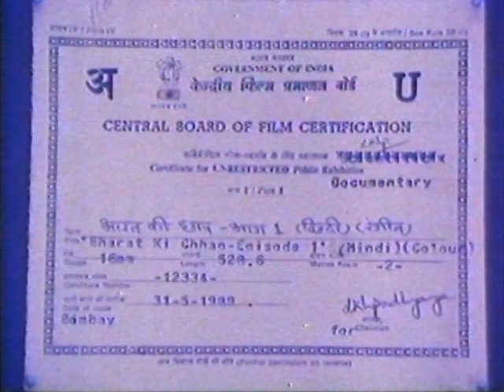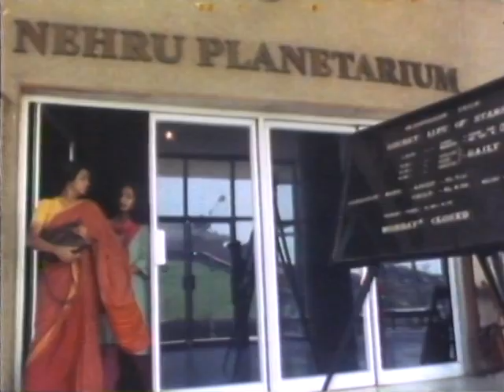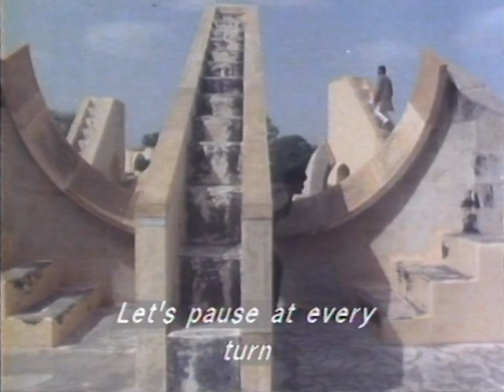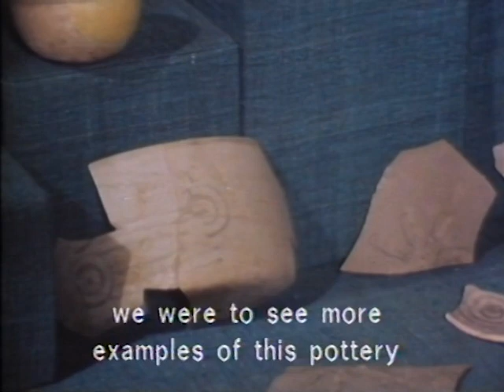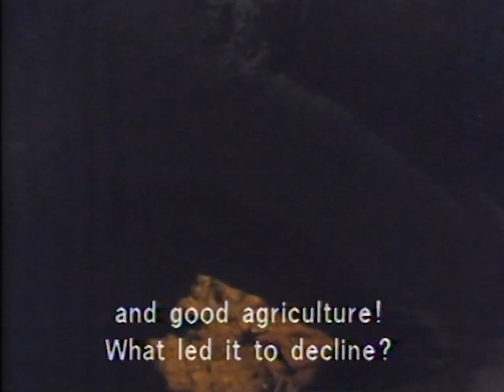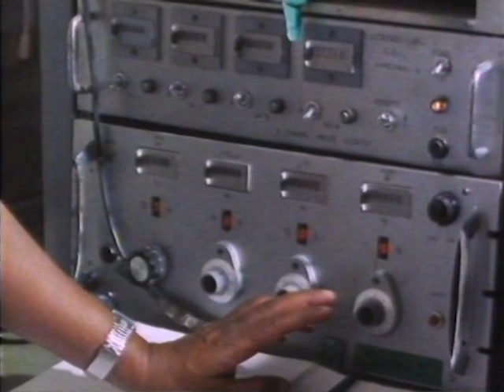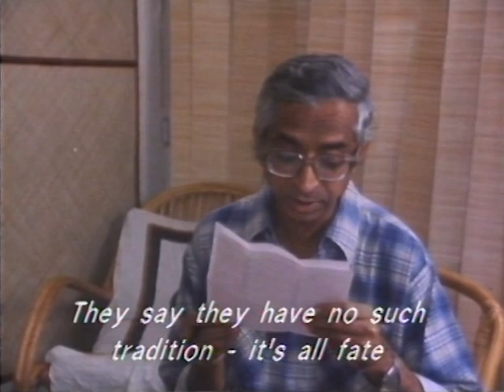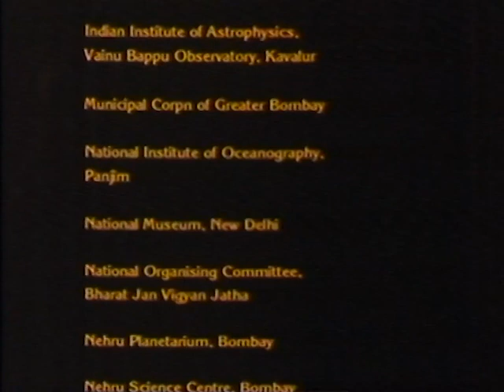Episode 1: Introduction | भाग १: प्रस्तावना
The episode sets up the intent of the film. We are introduced to the characters and narrators and understand the methods of knowing the past through material evidence. A glimpse of things to come, places to be visited and questions that will be explored are discussed.